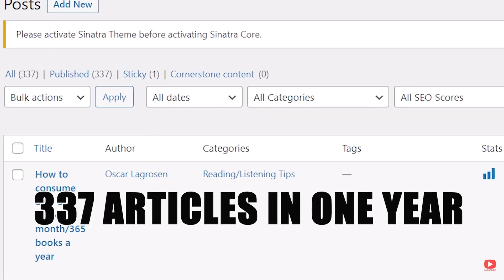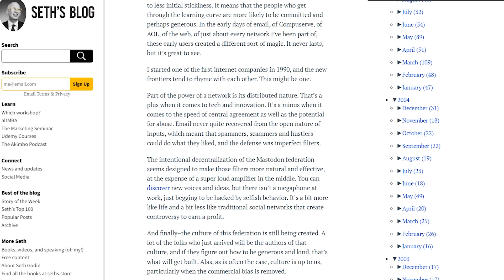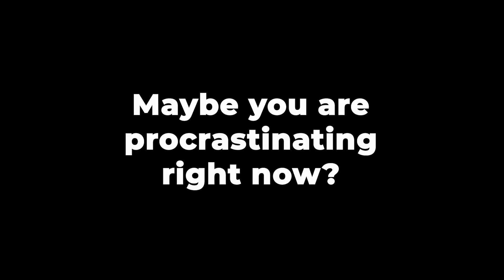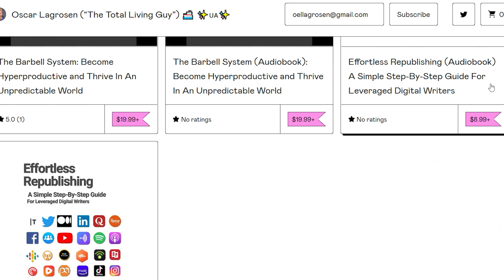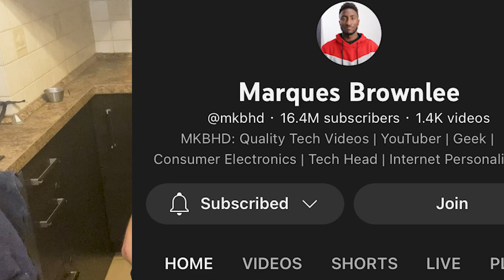How to Overcome Perfectionism (as a New Creator)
One of the obstacles that all creators, but especially new creators face, is perfectionism. You know that feeling that what you do has to be flawless or otherwise everyone will laugh behind your back. It often leads to not creating at all, or at least procrastinating a lot.

As I’ve written 3 books in 3 months, 337 articles in one year and now making a new YoutTube video every other day, I wanted to share with you how I managed to overcome my perfectionism and hopefully help you as well if you’re in that same boat

MY BOOKS:

The Barbell System - Become Hyperproductive and Thrive in an Unpredictable World